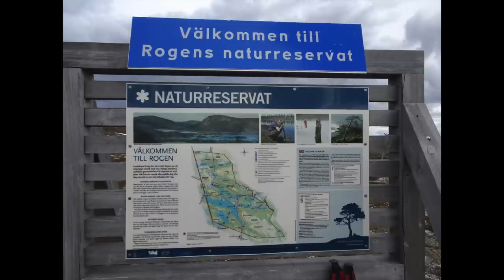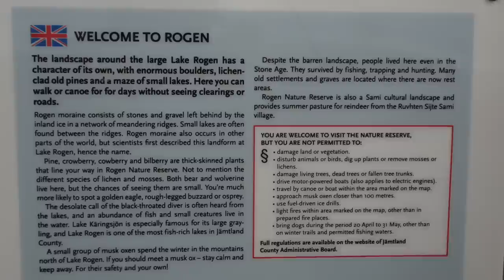... und er will Currywurst! - Schweden 17- Folge 16